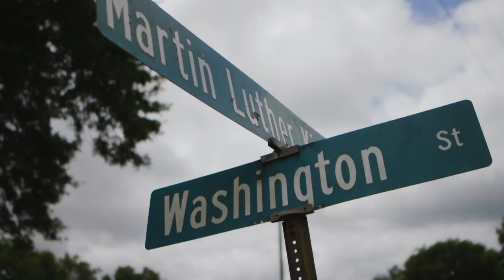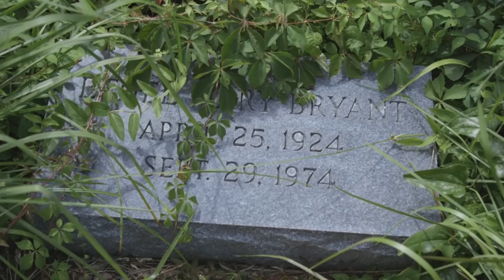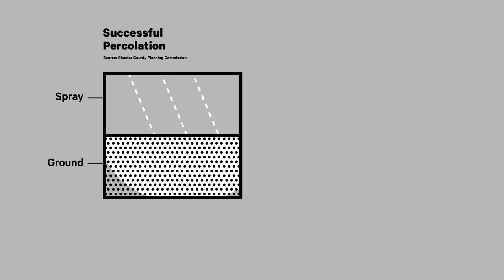How Uniontown, Alabama, Became Victim of Environmental Injustice | NowThis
Welcome to Uniontown, where residents say they are being poisoned by the very air they breathe.

Environment issues and environmental injustice is a serious plight faces communities in the United States. Uniontown, Alabama, is one of those poor communities struggling under air pollution. Uniontown is a predominantly Black community.  Cory Booker visited Uniontown and spoke to residents in the African American community about the landfill that is polluting their air. Coal ash is being dumped in Uniontown, including some from a coal ash spill in Harriman Tennessee. Harriman is 90% white. The EPA does not classify coal ash dumping as a hazardous material.

Direct from the NowThis newsroom, NowThis Reports will deliver new short documentary-style videos each week, exploring a wide range of topics and featuring people and stories from all around the world.